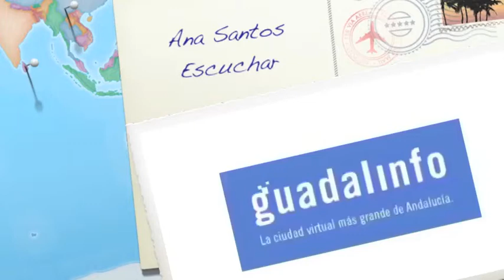Ana Santos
Saber escuchar